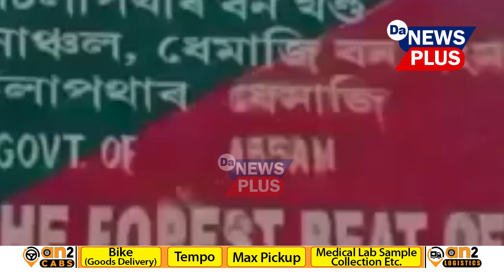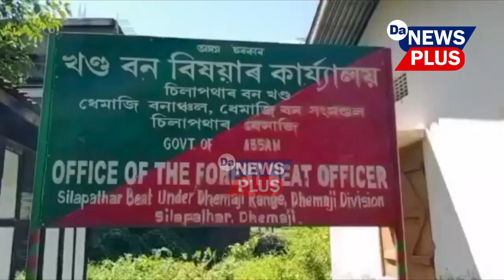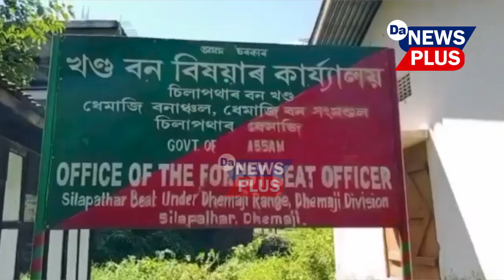বন বিষয়াৰ নেতৃত্বত ধেমাজিত চলিছে শিল-বালিৰ ছিণ্ডিকেট!